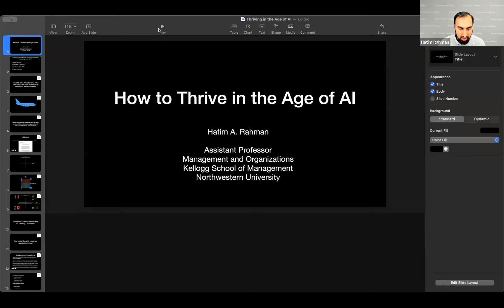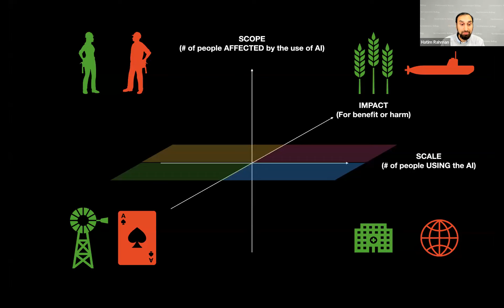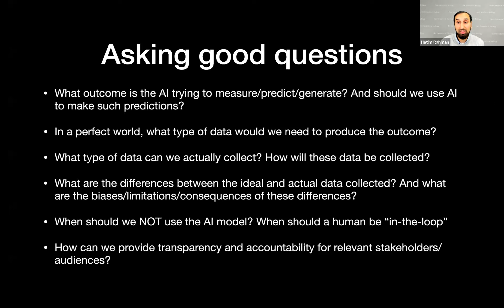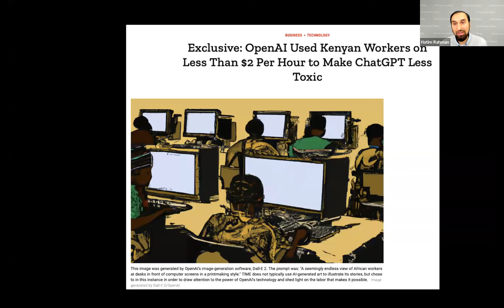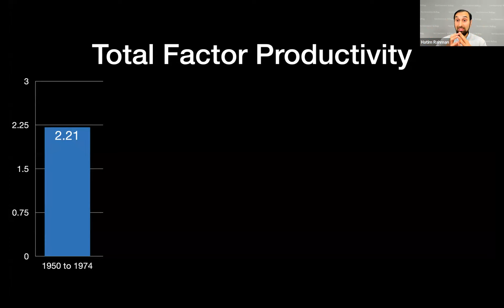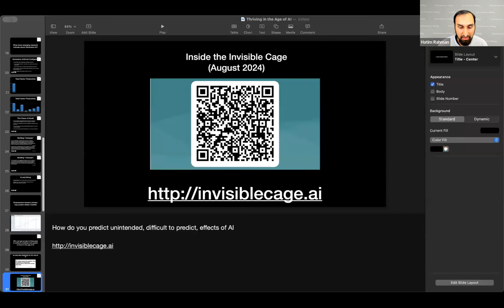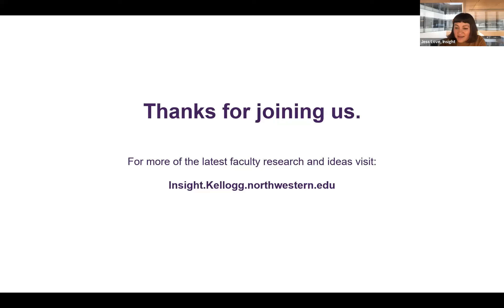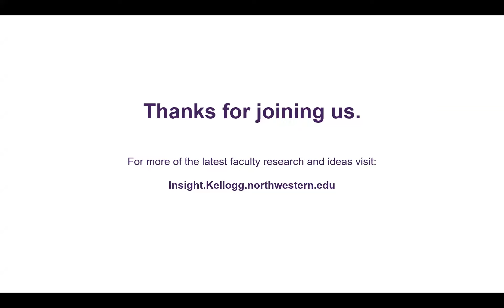The Insightful Leader Live: How to Thrive in the Age of AI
The rapid rise and spread of artificial intelligence (AI) has provoked strong reactions: excitement about the possibilities, dread about the impact on careers, and uncertainty about whether the technology will live up to the hype. In this webinar, Kellogg’s Hatim Rahman will provide research-based insights into what all of us can expect—as well as practical advice about what we can do to prepare.

Hatim Rahman is an assistant professor of Management and Organizations at Kellogg. His research investigates how artificial intelligence, undergirded by algorithms, is impacting the nature of work. In 2023, he was named as one of the best 40 business school professors under 40 years of age by Poets & Quants. His award-winning research and teaching have received coverage from a variety of news sources, such as The Washington Post, The Wall Street Journal, Fortune, Forbes, Bloomberg, Business Insider, Wired, Slate, and Inc.